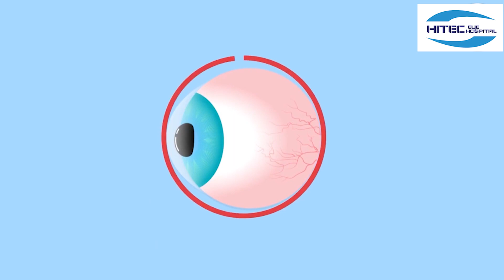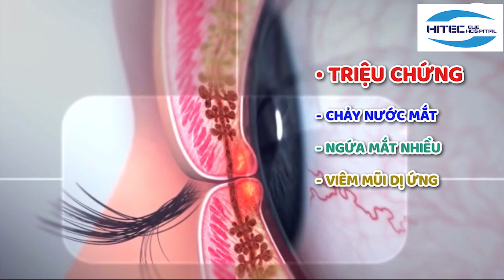Nguyên nhân và dấu hiệu nhận biết bệnh Đau mắt đỏ